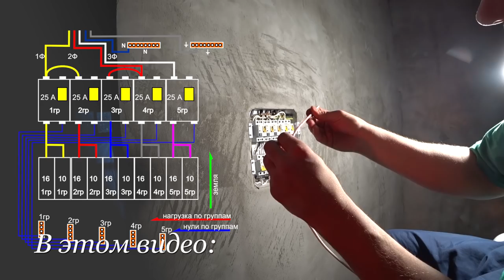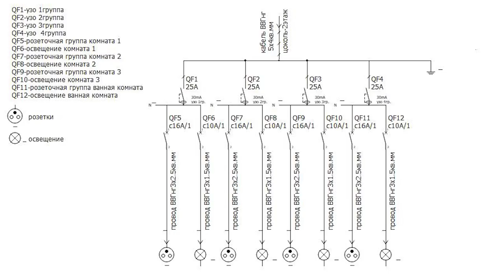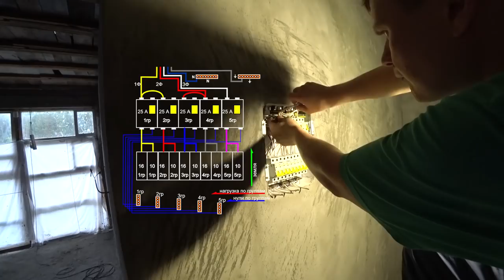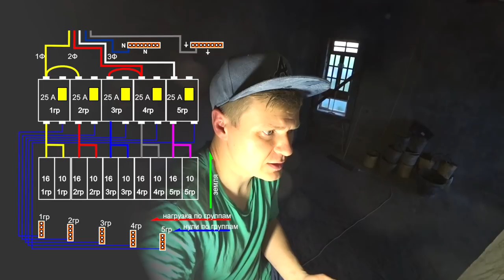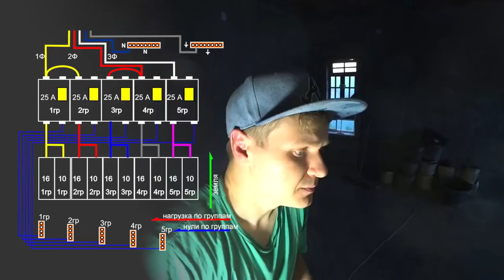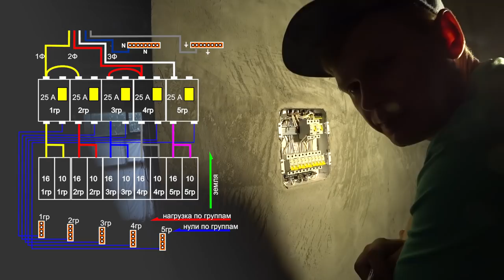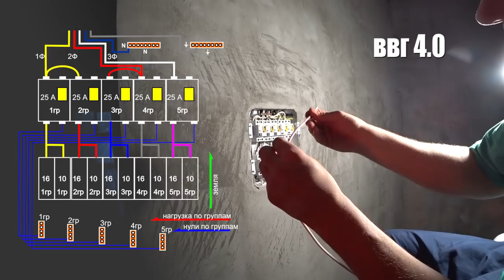3 ФАЗЫ НА ПУТИ К УСПЕХУ 380В. КАК СОБРАТЬ ПРАВИЛЬНЫЙ ЭТАЖНЫЙ РАСПРЕДЕЛИТЕЛЬНЫЙ ЩИТ НА СВОИМИ РУКАМИ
Привет друзья! ✌ Меня зовут Денис и Вы на Канале "Строю дом своими руками"

   Как правильно распорядиться тремя фазами?
Каждый владелец трехфазного ввода (380 В) обязан позаботиться о равномерной нагрузке на фазы, дабы избежать перегрузки одной из них. При неравномерном распределении на трехфазном вводе, при отгорании нуля или его плохом контакте, напряжения на фазных проводах начинают различаться друг от друга, как в большую так и в меньшую сторону. На уровне однофазного питания (220 Вольт) это может повлечь за собой поломку электрических приборов, из-за повышенного напряжения 250-280 Вольт, или же пониженного 180-150 Вольт. Помимо этого в данном случае наблюдается завышенное потребление электроэнергии у нечувствительных к перекосу напряжений электрических приборов. В этой статье мы расскажем вам, как выполняется распределение нагрузки по фазам, предоставив краткую инструкцию со схемой и видео примером.

   При проектировании схемы проводки необходимо максимально одинаково подбирать предполагаемые группы потребителей и распределить их по фазам. К примеру, каждая группа розеток по комнатам в доме подключена к своему фазному проводу и сгруппирована таким образом, чтобы нагрузка на сеть была оптимальна. Таким же образом организовывают линии освещения, выполняя их распределение по разным фазным проводника и так далее: стиральная машина, печь, духовка, котел, бойлер

   Правильно, это когда нагрузка по фазам распределена равномерно.
При выборе вариантов прокладки сетей я столкнулся с одной проблемой, у меня 3 фазы, а как следствие, необходимо  правильно рассчитать, дабы не было перекоса фаз и тогда
Я РЕШИЛ ВСЕ ЖЕ ДЕЛАТЬ ПРАВИЛЬНО, хоть и дорого три фазы на каждый этаж и гараж, а там делить по нагрузкам. Да, придётся ставить небольшие щитки на всех этажах, зато в итоге получаете легко ремонтируемую схему. Не советую разделять по фазам освещение и розетки, лучше по комнатам (одна фаза - одна комната, вторая - другая и т. д., потом повторяете (если много комнат). Опять же считайте нагрузку по помещениям, чтобы распределить как можно равномерно по фазам. Правда это не совсем бюджетный вариант, но плюс ещё и в том, что делать можно по этажам и "гаражам", т. е. прокладываете кабель на второй этаж, гараж и пока изолируете, и занимаетесь первым и т.д. Как-то так, моё виденье проблемы

 2012 г. Оформили землю под ИЖС в ноябре, под Новый год!
 2013 г. Построили забор на колоннах
 2014 г. Котлован под цоколь, заливка стен цокольного этажа
 2015 г. Плита перекрытия цокольного этажа и 6 рядов 1 этажа
 2016 г. Доложил стены 1 этажа и залил плиту перекрытия
 2017 г. Второй этаж стен, армопояс  и каркас кровли.
 2018 г. Накрыл кровлю и создал наш строительный канал!!!
 2019 г. Штукатурка, проводка. (Возможно успеем взять кредит на окна).

канала:

СБЕР РФ: 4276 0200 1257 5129
ВТБ: 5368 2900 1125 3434
ЯНДЕКС: 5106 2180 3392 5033
Получатель: Жарков Денис В.